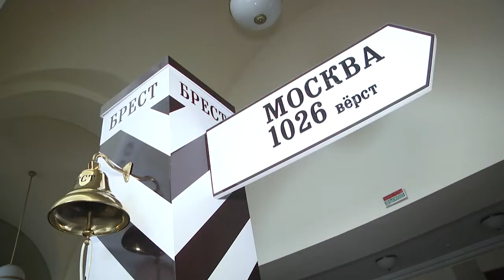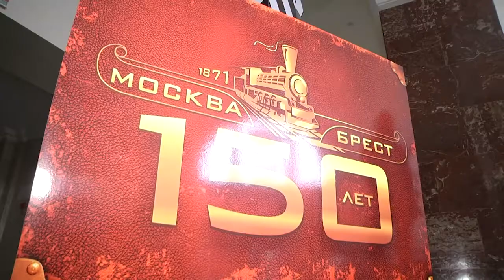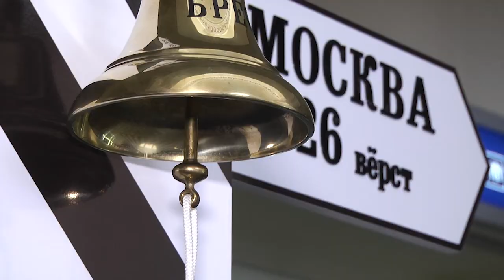2021-08-19г.Брест.«Версты времени»-фотовыставка на железнодорожном вокзале. Новости на Буг-ТВ.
Совершить путешествие в прошлое, представить себя в роли служащего железной дороги или пассажира середины XIX - начала XX веков можно, посетив фотозоны и фотовыставки, которые не так давно появились на вокзалах и станциях Белорусской железной дороги. Таким оригинальным способом железная дорога отмечает 150-лет с момента открытия регулярного железнодорожного сообщения по маршруту Москва – Брест.